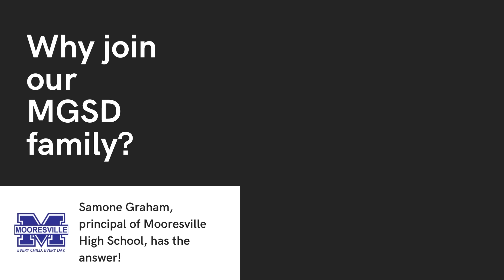Why join our MGSD family?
Listen to Ms. Samone Graham, principal of Mooresville High School, explain why MGSD is a great place to work! Questions? We hope to see you soon!